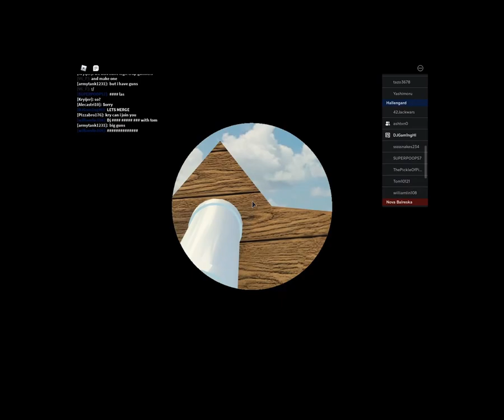Roblox Tradelands Battle [I promise, this is the LAST wide vid!]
I promise, This is the LAST  W i d e  Vid!